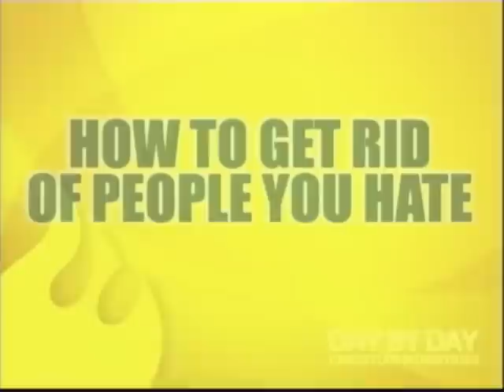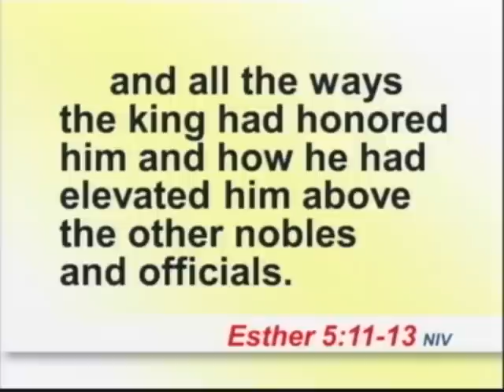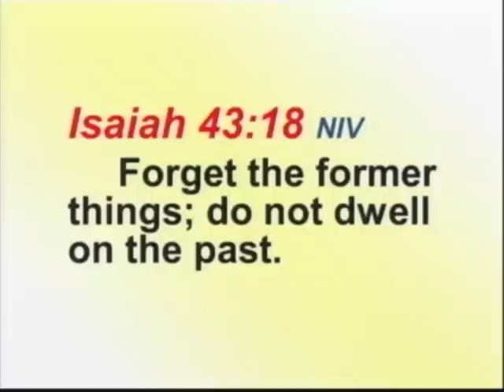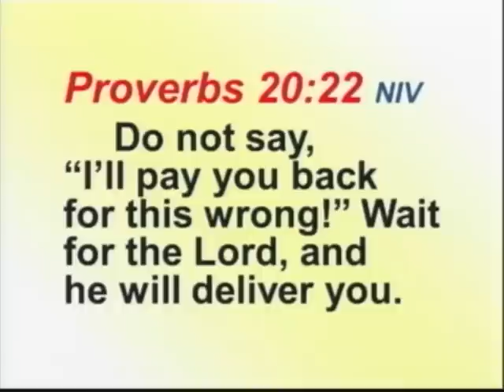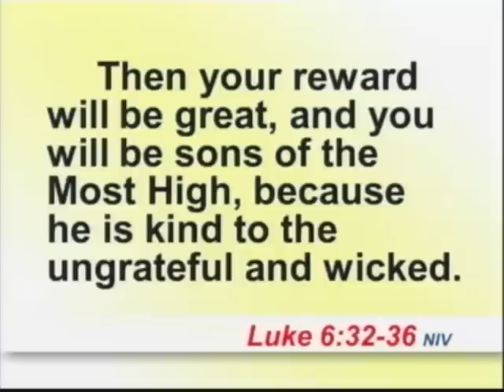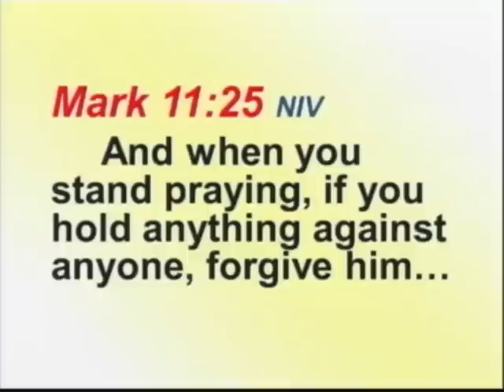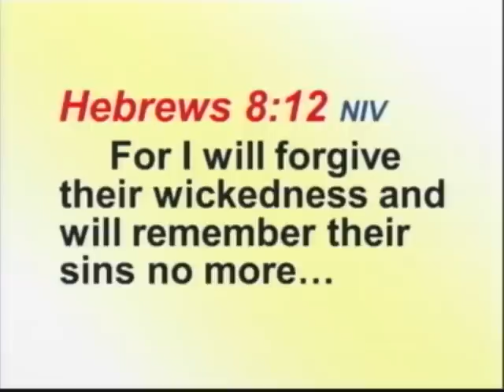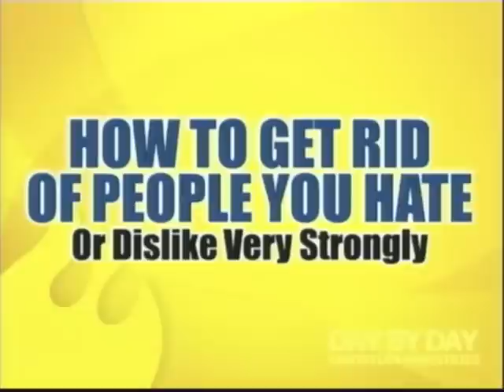Ed Lapiz - HOW TO GET RID OF PEOPLE YOU HATE